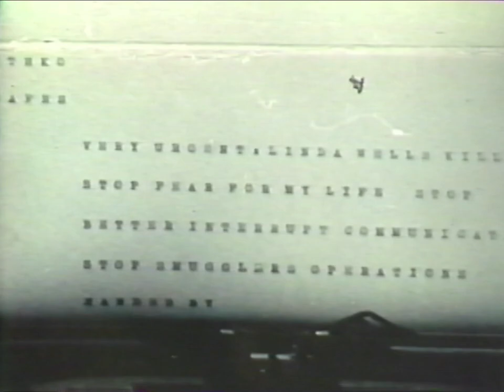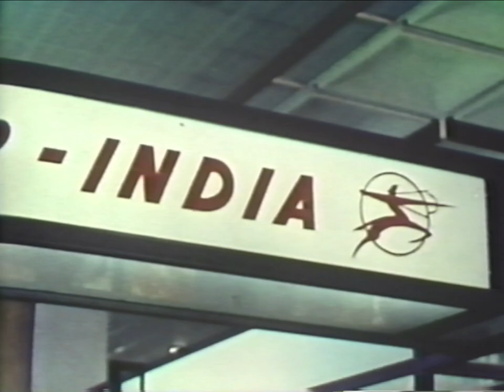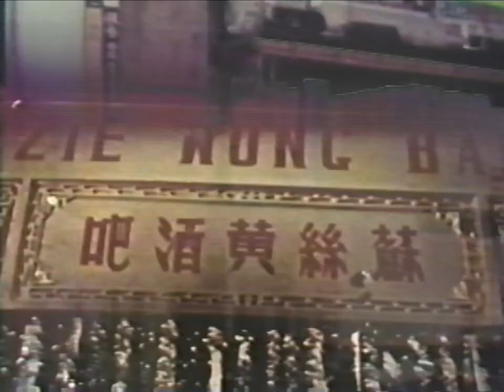Code Name Alpha aka Red Dragon (1965, VHS)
Red Dragon is a 1965 West German-Italian spy film directed by Ernst Hofbauer and starring Stewart Granger, Rosanna Schiaffino, and Margit Saad. It was released in Germany as Das Geheimnis der drei Dschunken and A 009 missione Hong Kong in Italy. It was released in the United States as a double feature with Lightning Bolt by Woolner Brothers in 1967 under the title Code Name Alpha.

The film's sets were designed by the art director Max Mellin. It was shot on location in Hong Kong.

The film is based on the 1952 novel Les Gentlemen de Hong Kong by Georges Godefroy that was made as the French spy film The River of Three Junks (1957) set in Saigon.